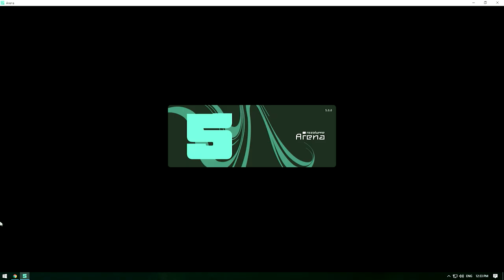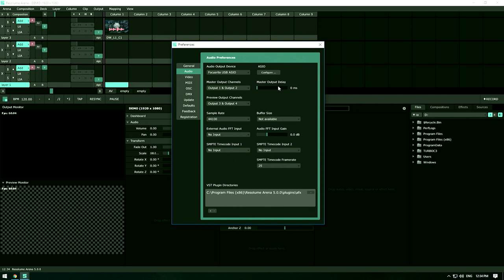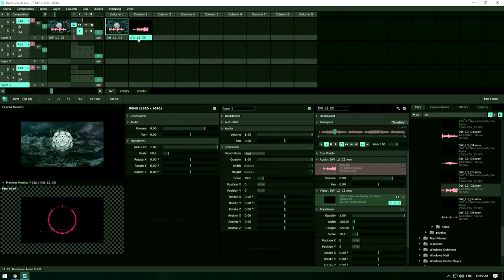Resolume Arena Preview Audio Settings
How to setting Resolume Arena Preview Audio